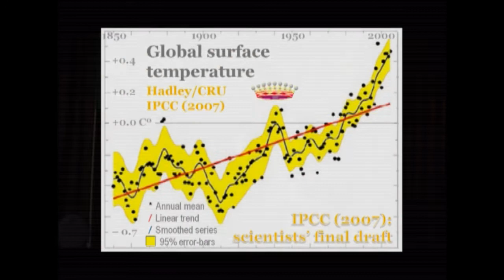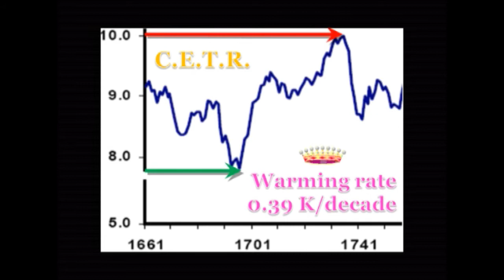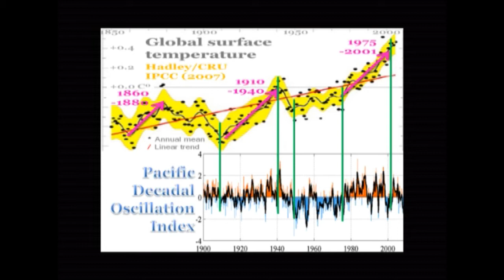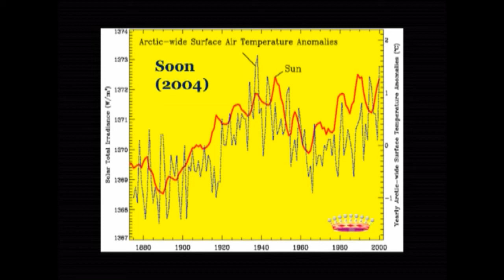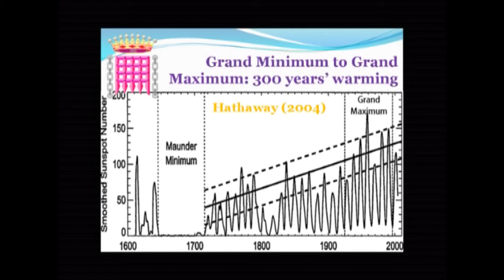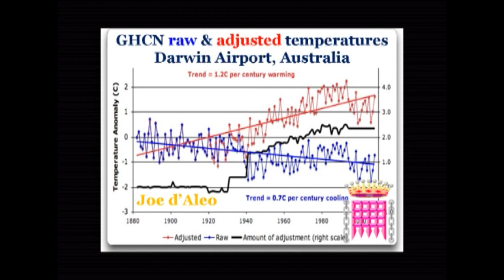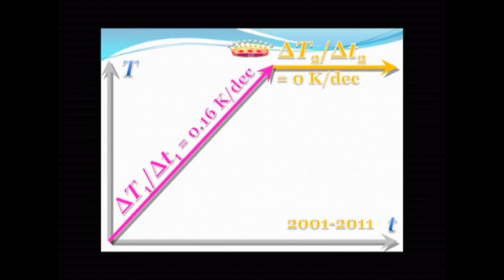3.7 Carbon Tax - The Facts - Lord Monckton, Dr David Evans, Ms Jo Nova